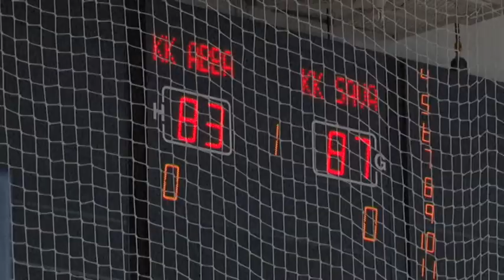Košarkaškom klubu "Abba" izmakla pobeda